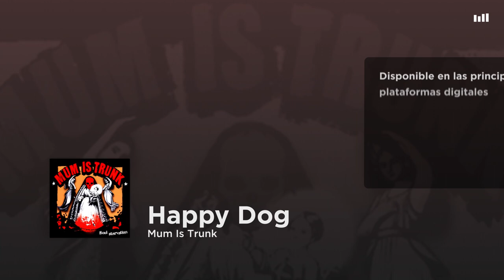Mum Is Trunk - Happy Dog